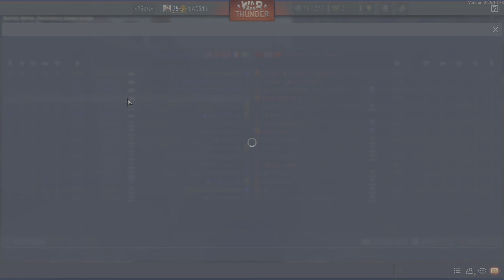War Thunder_20230603160034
SAu 40 isnt so bad